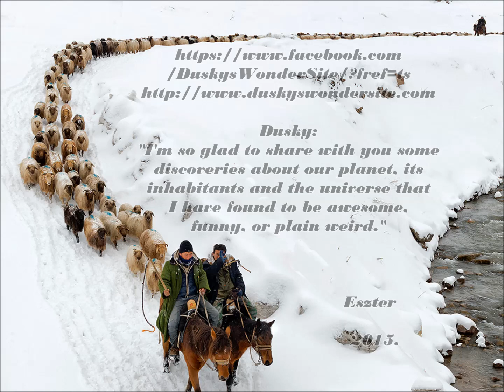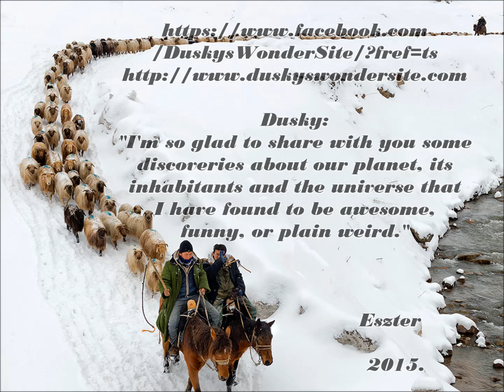Dream Vacation Dusky Pierce Collection Álomutazás